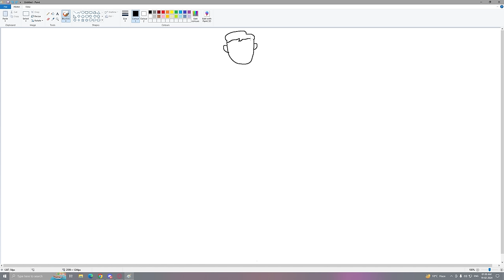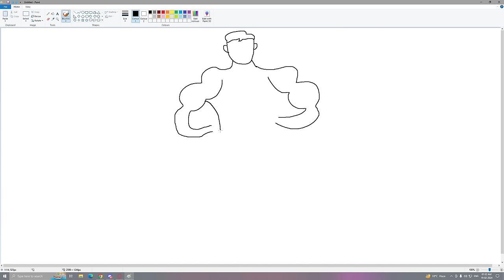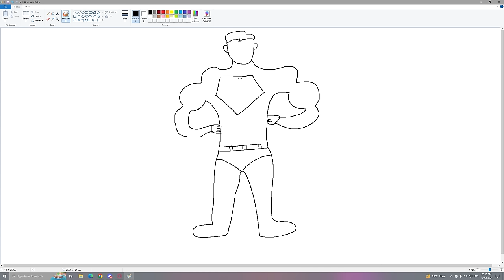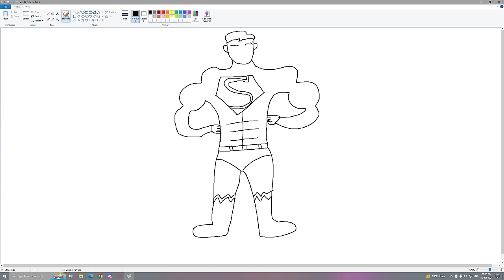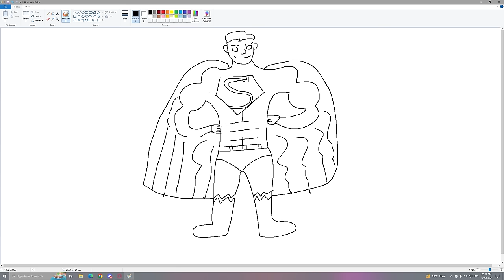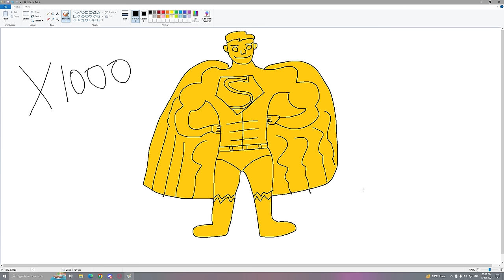Franklin Uses Magical Painting To Make GOD SUPERMAN In Gta V ! GTA 5 new